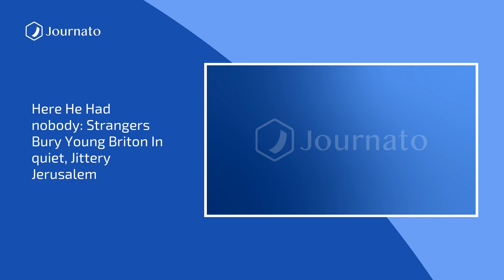Journato | BonJournato Morning News Top Headlines | Oct 11, 2023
Sources :
Israel-Hamas war live: US, Israel and Egypt discussing safe passage from Gaza for civilians; Israeli deaths pass 1,200
Kfar Aza: Inside the Israeli border village where ‘babies were slaughtered’ in Hamas attack
British-Israeli survivor tells of horrific scenes after kibbutz attack
Israel-Hamas war: US sends technical experts to assist in hostage recovery in Gaza
Elon Musk asks to see ''list of violations'' after EU tells him to tackle spread of disinformation about Israel-Hamas conflict on X
Syria accused of ‘pervasive’ torture in first global case over civil war
Titan sub: ''Presumed human remains'' found in search for debris
Night train extended to link Brussels and Amsterdam to Prague
Canary Islands schools close and wildfire revives in soaring temperatures
Israel-Hamas war: Would Israel attack Iran – and what would the risks be in the Middle East and beyond?
''Here he had nobody'': strangers bury young Briton in quiet, jittery Jerusalem